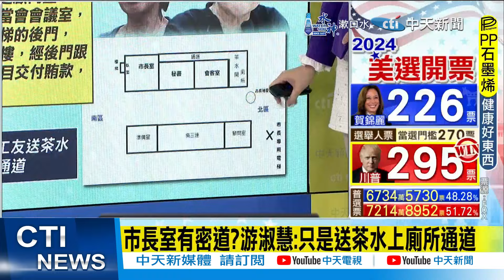【每日必看】約談陳佩琪.黃珊珊箭在弦上?急敲門反洗錢師 | 市長室有密道?游淑慧用一句話來解釋 20241107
00:00 陳佩琪.黃珊珊討救兵? 傳諮詢"反洗錢師"救柯文哲
00:30 柯文哲遭羈押滿兩個月 陳珮琪再現身土城靜坐
01:42 "反洗錢師"慶啟人大有來頭 曾任北檢主任檢察官辦扁案
02:21 56.2%民眾認柯收賄 仍有78.9%小草相信清白
04:22 蔡壁如被北檢約談5小時 訊後面對媒體反應曝光
04:49 約談陳佩琪.黃珊珊箭在弦上?急敲門反洗錢師
05:29 市長室有密道?游淑慧:只是送茶水上廁所通道